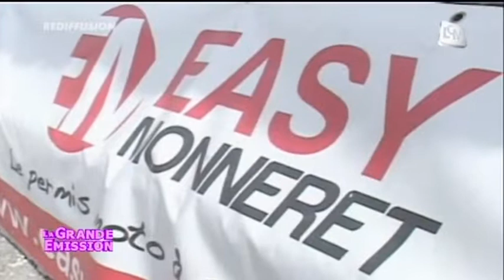La moto se féminise!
Le circuit Paul Ricard organise régulièrement des stages de pilotage de 2 roues, l'occasion d'améliorer sa conduite et de prendre du plaisir.

Sites webs/blogs, copiez cette vidéo avec le bouton "Intégrer" !